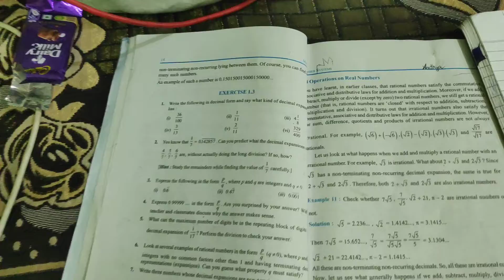meri didi mere se naraj h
meri didi mere se naraj h ‎@TheSainiSibVines  @varshakawale85 @DHEERU-Mp70 @_shorts_mine @ComedianRajSoni @Sameerbhati24M @Pawanprajapatyt